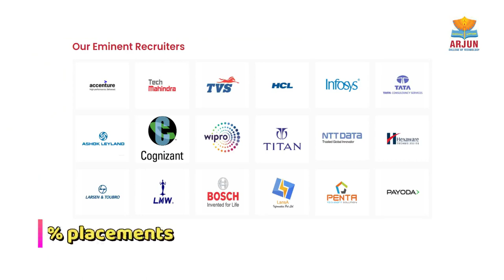Arjun College Of Technology, Coimbatore. B.Tech Civil Engineering Video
Dear Friends, In This Video We are Going To Show The Opportunities And Values Of Civil Engineering In Civil Industry.

In This Channel We Are Uploading Many Educational Videos, And Opportunities

bye bye